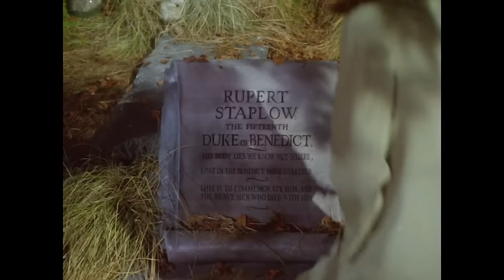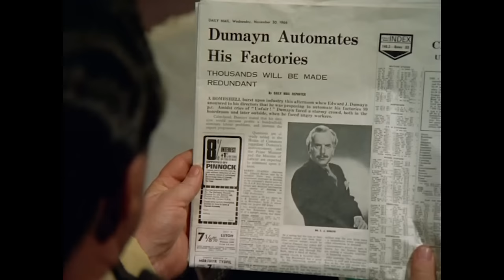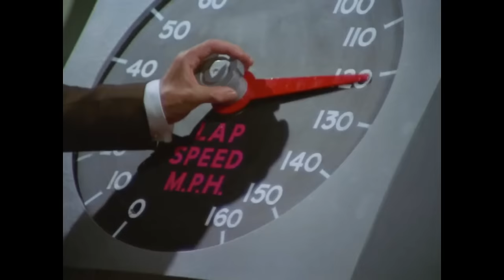LOS VENGADORES - Serie TV Britanica (AUDIO LATINO)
Clip de escenas de la famosa serie britanica de culto LOS VENGADORES con AUDIO LATINO.